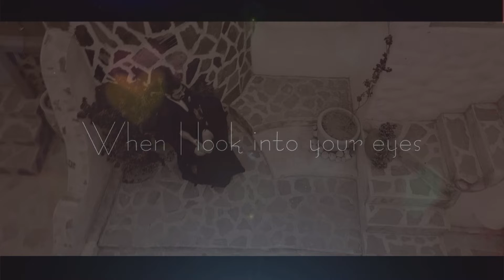2019 Best Prewedding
Anshul Weds Kirtika